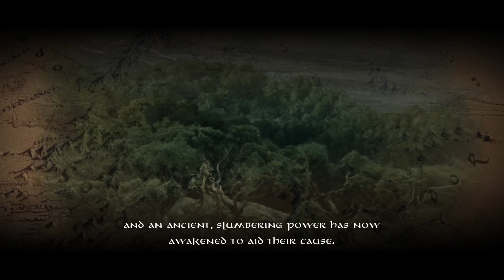HELMS(The Lord of the Rings: Conquest)EP 2